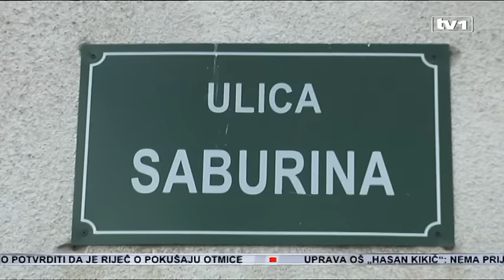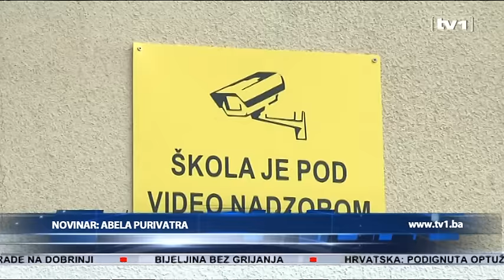Navodna otmica djeteta u Sarajevu - Istraga u toku